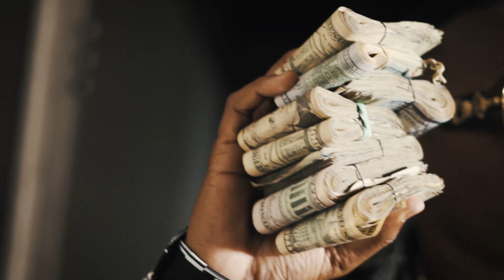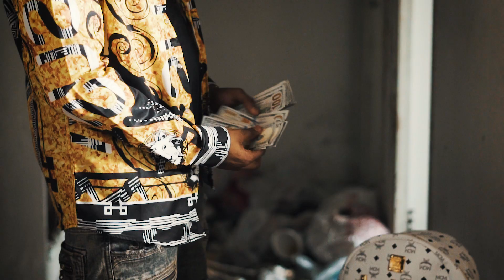Cocamo Presents | Gmoney aka Tonka Toy - Hater Wish You Well (Music Video)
Free Beats 👉🏾 Watch The Official Video For Tonka Toy - Hater Wish You Well . Shot By ThirtyVisuals